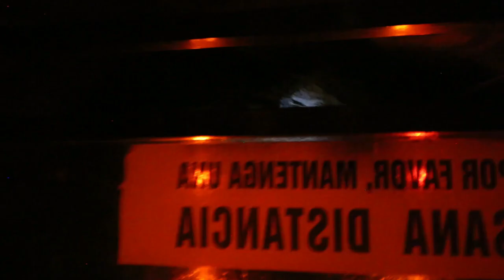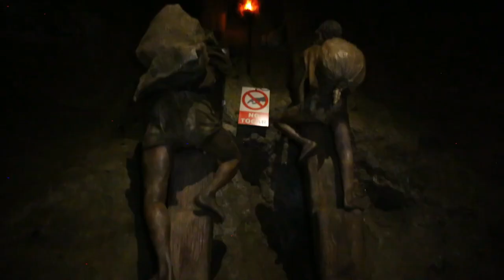ZACATECAS MÉXICO ¿Qué hacer? Guia Turística / Turismo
Acompañanos en Me voy de viaje y qué a conocer ZACATECAS MÉXICO  déjanos ser tu Guia turística, te contaremos los costos y visitaremos el Museo Francisco Goitia, Iglesia de Nuestra Señora de Fatima, Museo Carlos Coronel, la Iglesia de Santo Domingo, La catedral de Zacatecas, El cerro de la Bufa, El Teleférico de Zacatecas, El Centro Histórico de Zacatecas , el hotel Quinta Real de Zacatecas Y la Mina El Edén. ¿Qué hacer? ¿ Visita de Turismo ?